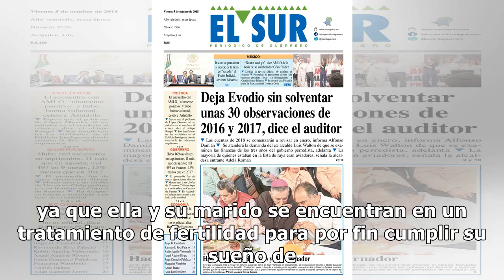Erika Zaba anuncia su retiro de los escenarios para ¡convertirse en madre!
Visiblemente conmovida, Erika Zaba anunció a través de su canal de YouTube que por primera vez hará una pausa en su carrera profesional. La cantante le compartió a sus seguidores que esta vez le dará prioridad a su vida personal, ya que ella y su marido se encuentran en un tratamiento de fertilidad ...